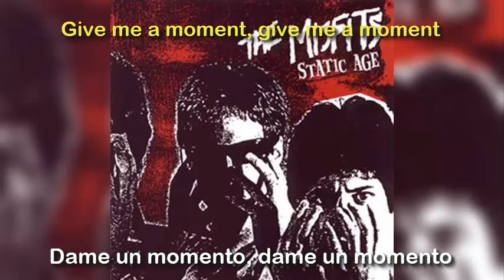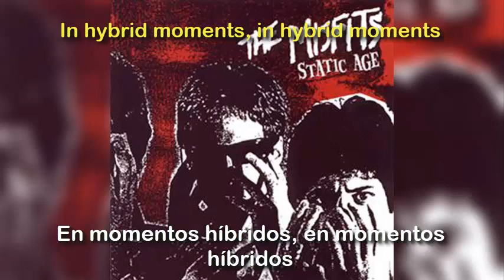Misfits - Hybrid Moments (Subtítulos en Ingles y Español)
Track numero 6 del cuarto álbum de estudio de la banda estadounidense The Misfits, publicado en su totalidad el 15 de julio de 1997, aunque fue grabado en 1978.

Esta canción vio la luz en un disco por primera vez en 1985 en su álbum recopilatorio “Legacy of Brutality".